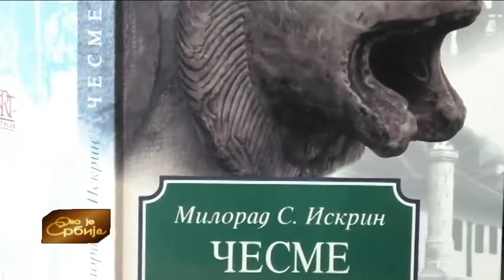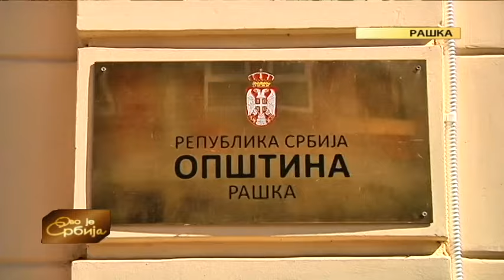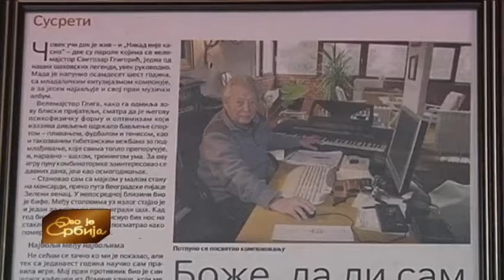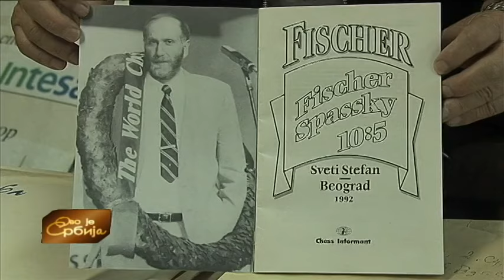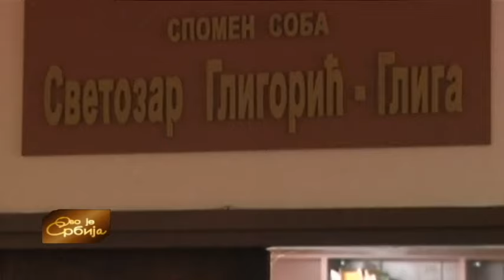Ovo je Srbija 22. 09. 2016.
U priobalju Tise, nalaze se tone riba zarobljenih u kubicima, kojima preti opasnost zbog nedostatka kiseonika. Zaposleni u Javnom preduzeću "Rezervati prirode" su na terenu - izveštava Simo Budimir.Studenti iz celog sveta, okupljeni u volonterskom kampu na Srebrnom jezeru, uređuju deo Dunava na kojem je planirano proširenje turističkog kompleksa. U slobodno vreme upoznaju okolinu i druže se sa mladima iz Velikog Gradišta. Više u priči Aleksandre Marković.

Jelena Marinović istražuje zašto 27 stanova jedne zgrade u Aleksincu nema vodu.

Porodica Pap iz Idvora mesečno proizvede tonu crkvenih i ukrasnih sveća. Porodicu Pap posetila je Danica Jovanović.

Urednice emisije: Gordana Petrović, Dragana Živojnović i Dragana Anastasijević